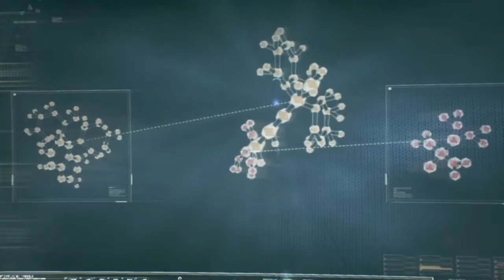Batman Arkham Knight Part 3 (Cripples need love too)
This game has consumed my life. Its worth it.